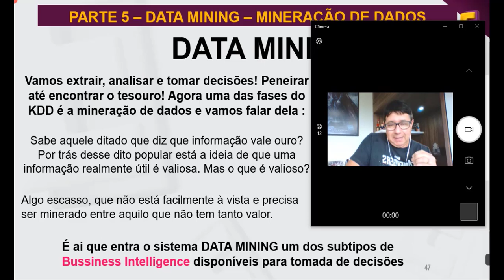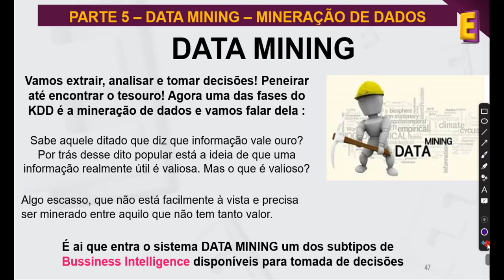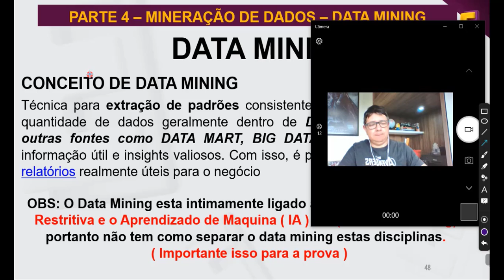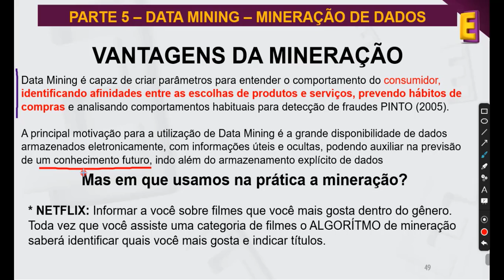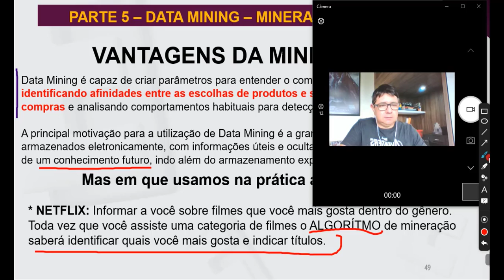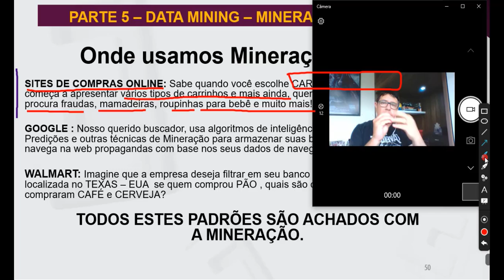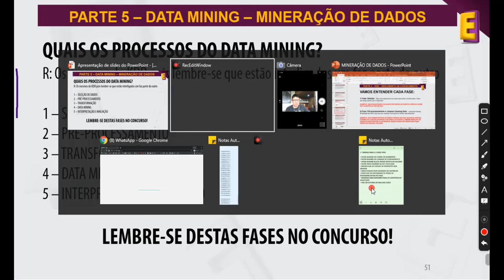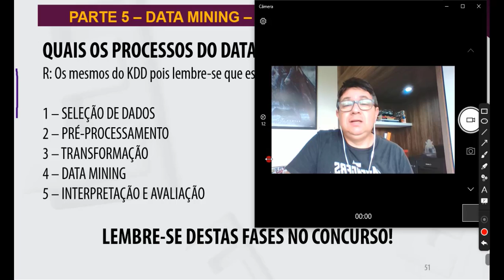Informática - Mineração de Dados - Aula 9 - Conceitos e Técnicas Parte 1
Aulas de informática com o Prof. Washington Luis, um dos mais experientes professores de informática do Brasil.

Neste encontro, o Prof. Washington discorre sobre o curso, introduzindo a matéria aos internautas interessados.

Aulas de Informática 100% gratuitas e completas para toda a sociedade brasileira.